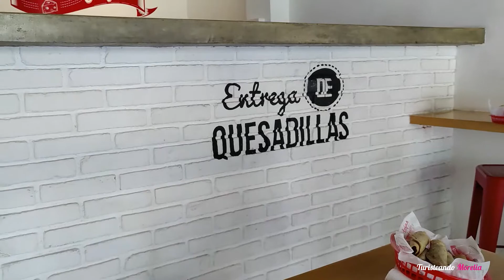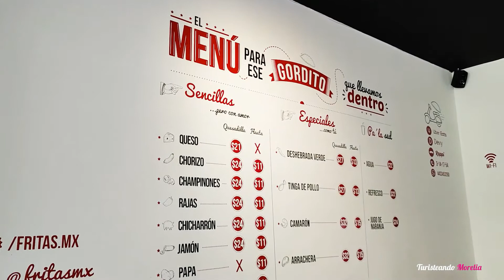Regresamos a las Fritas | Fábrica de Quesadillas, ¡Ahora también de Flautas! 🤤😛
Las Fritas es una empresa Moreliana especializada en Quesadillas Fritas de maíz, elaboradas con masa 100% de maíz, sin conservadores ni harinas, conservando su sabor casero.